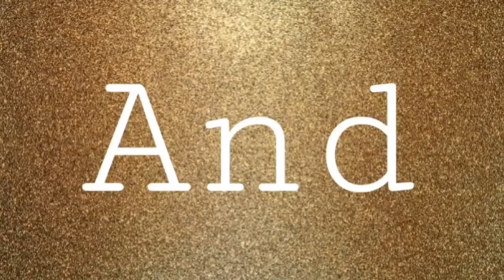HILARIOUS LITTLE SISTER DANCES TO BRUNO MARS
Watch little harper dance to bruno mars and all of her favorite jams as we try to secretly record her.

Key.got.talent
jakob.overholser